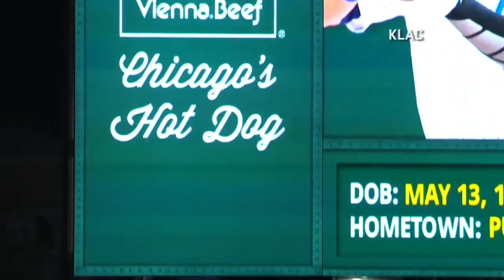Watch all the best Must C clips from the 2017 season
Check out the best Must C clips from the 2017 season including the Astros and Dodgers postseason runs